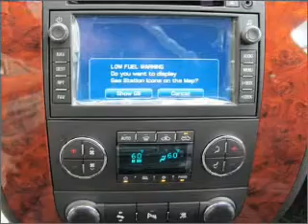2011 Chevrolet Silverado 1500 - LAGRANGE GA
Year: 2011
Make: Chevrolet
Model: Silverado 1500
Trim: LTZ
Engine: 5.3 liter 8 cylinder 16 valve
Transmission: 6-Speed Automatic
Color: Steel Green Metallic
Mileage: 1
Address:
709 NEW FRANKLIN RD